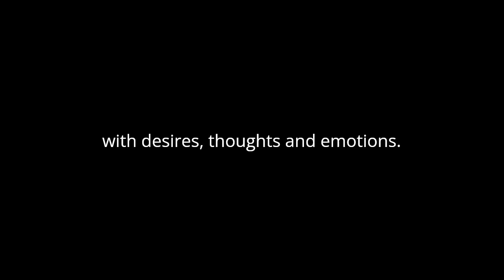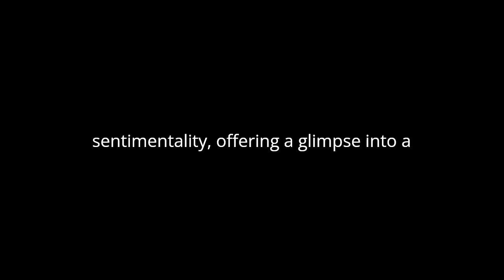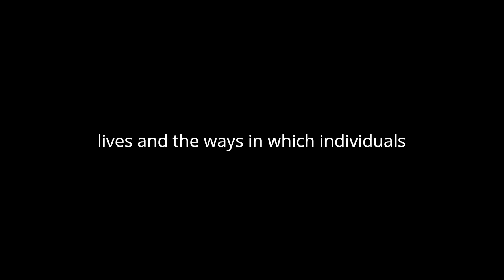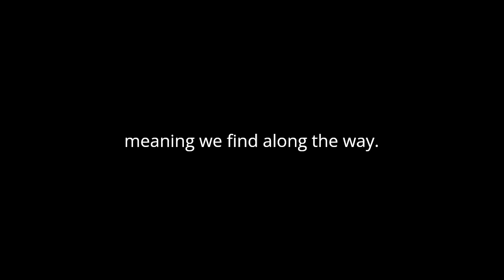"Memoirs of a Country Doll" By Mary Curtis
"Memoirs of a Country Doll: Written by Herself" by Mary Curtis is a poignant narrative that delves into the inner world of a seemingly inanimate object—the country doll—whose memoirs unveil profound insights into human experiences, emotions, and societal dynamics. Through the doll's perspective, Curtis skillfully explores themes of identity, nostalgia, and the passage of time.
Central to the narrative is the concept of identity, as the doll grapples with questions of selfhood and belonging. Despite her physical form as a doll, she possesses a complex inner life, complete with desires, thoughts, and emotions. Through her introspection, she reflects on her origins and the meaning of her existence, pondering her place in the world. This exploration of identity transcends the doll's physicality, underscoring the universal human quest for self-understanding and acceptance.
Moreover, nostalgia permeates the memoirs as the doll reminisces about her past and the bygone era she inhabited. Through vivid recollections, she paints a vivid picture of rural life, evoking a sense of nostalgia for simpler times. Her memories are imbued with warmth and sentimentality, offering a glimpse into a world characterized by innocence and authenticity. This nostalgia serves not only to transport readers to another time and place but also to underscore the enduring power of memory in shaping our perceptions of the past.
At the heart of the narrative is the theme of the passage of time, as the doll grapples with the inevitability of change and the fleeting nature of existence. Through her experiences, she bears witness to the ebb and flow of life, from the joys of childhood to the challenges of adulthood. Her journey is marked by moments of transformation and growth, as she navigates the complexities of human relationships and the inexorable march of time. In confronting the passage of time, the doll confronts her own mortality, prompting reflection on the ephemeral nature of life and the legacy we leave behind.
In addition to exploring themes of identity, nostalgia, and the passage of time, "Memoirs of a Country Doll" offers incisive commentary on societal dynamics and the human condition. Through the doll's interactions with other characters, Curtis sheds light on the complexities of human relationships and the dynamics of power and privilege. From her encounters with children to her observations of adult life, the doll offers keen insights into the social structures that shape our lives and the ways in which individuals navigate their place within them.
In conclusion, "Memoirs of a Country Doll: Written by Herself" is a rich and evocative narrative that transcends its seemingly simple premise to explore profound themes of identity, nostalgia, and the passage of time. Through the eyes of the country doll, Mary Curtis offers readers a poignant meditation on the human experience, inviting us to reflect on our own journey through life and the meaning we find along the way.